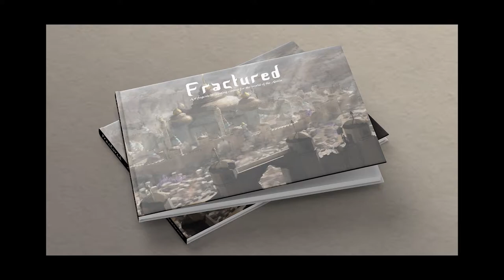Trailer - The Artstyle of Fractured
The official trailer for the styleguide to the world of Fractured, a dark fantasy project by Frank Rombouts (2020)